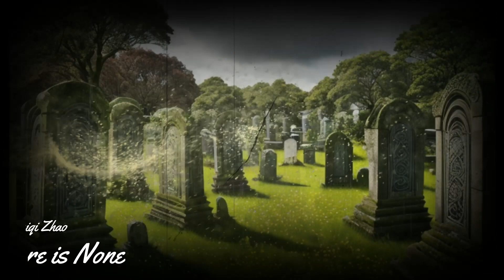Farmer Cantin's Jukebox - Celtic Cemetery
Within the confines of an ancient Celtic cemetery, a profound melancholy permeates the air like a haunting melody suspended in time.

Moss-clad gravestones, weathered by centuries of wind and rain, stand as solemn sentinels amidst the quietude. The whispers of the wind carry echoes of stories untold, of lives lived in a different epoch. The interplay of shadow and light cast by the towering, ancient trees lends an ethereal quality to the scene, as if the very spirits of the departed linger in the shifting patterns of shade.

The melancholiness is not one of sorrow alone but a complex tapestry of reverence for the past, a recognition of the transient nature of existence, and a reminder that even in the stillness of a cemetery, the spirits of the ancestors continue to shape the landscape with an enduring, enigmatic presence.

I hope you enjoyed this video, with unique images of an ancient Celtic cemetery.

Each time you do gets us closer to monetization, which will go towards growing our permaculture orchard.

1) 00:00 Aforementioned Love - Howard Harper-Barnes
2) 03:15 Almandite - Christoffer Moe Ditlevsen
3) 05:29 Building a Mystery - Anna Landstrom
4) 05:23 Carnelian - Christoffer Moe Ditlevsen
5) 11:03 Coldfront - John Utah
6) 13:57 Decision to Leave - Anna Landstrom
7) 17:31 Egression - Christoffer Moe Ditlevsen
8) 20:11 Faded Pictures - Magnus Ludvigsson
9) 23:25 Just Hold On - Megan Wofford
10) 26:30 Late Night Sketches - Gavin Luke
11) 29:16 Morning Flowers - Von Meyer
12) 32:50 Once in a Life - Howard Harper-Barnes
13) 35:47 Raincoat Waltz - Franz Gordon
14) 38:13 Shattered Illusions - Victor Lundberg
15) 41:54 The Dull Lake - Franz Gordon
16) 44:21 There is None - Ruiqi Zhao

Music From

Generated Imagery

Video Editing

Additional Content